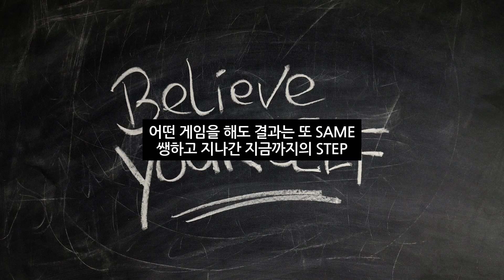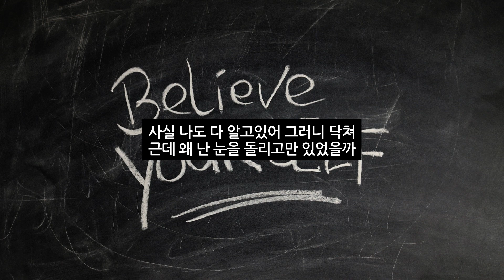[제라] [랩/힙합] 비로소 나 (가사) (Prod.WhiteLIT)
이런 비트에도 한번 해보고 싶어서 해봤는데
더 열심히 연습해야 할 것 같네요..  ㅎㅎ